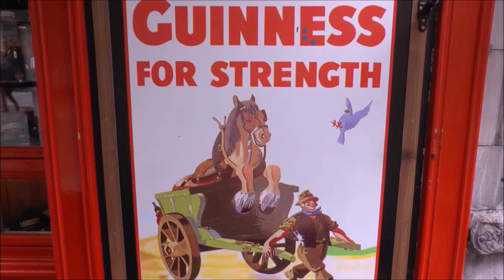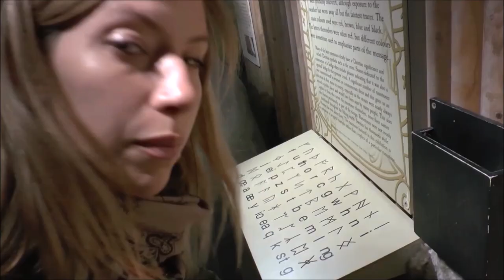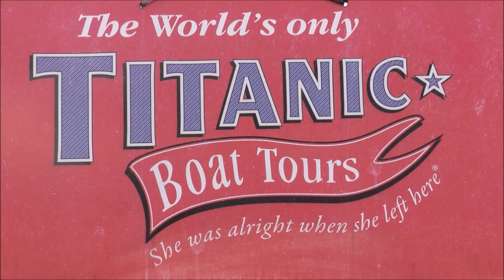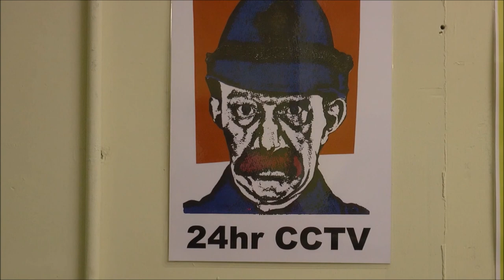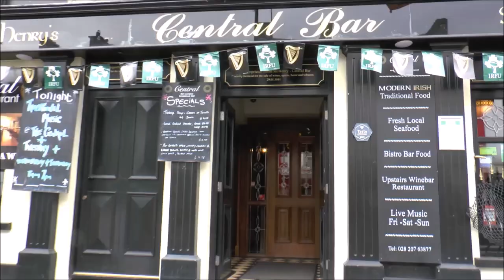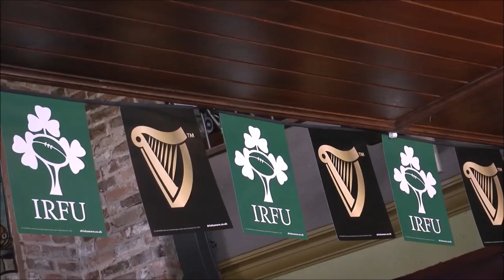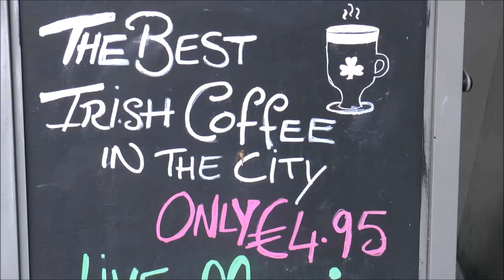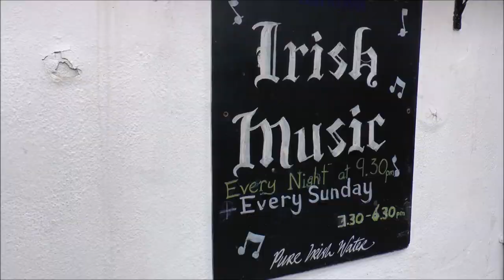Visit IRELAND Travel Guide & Best things to do in Northern Ireland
The following is our Visit Ireland Travel Guide and Northern Ireland Visitor Guide which covers some of the best things to do in Ireland and Northern Ireland along with extended footage from numerous separate vlogs including things to do in Dublin, Belfast, Killarney, Giant's Causeway and road tripping around Ireland.

1) 25 things to do in Dublin Travel Guide
2) 20 things to do in Belfast Travel Guide
3) First Impressions exploring Killarney Ireland
4) Visiting Giant's Causeway in Northern Ireland
5) All-Ireland Senior Gaelic Football Championship in Dublin, Ireland
6) Experience Gaelic Games in Dublin, Ireland
7) Boxty: traditional Irish potato pancake in Belfast
8) Irish Coffee with Jameson Irish Whiskey vs Baileys Irish Cream Coffee in Dublin, Ireland
9) Irish Stew taste test in Dublin, Ireland
10) Oldest Pub in Ireland - Dublin's The Brazen Head (since 1198)
11) Ulster Fry Up: Full Northern Irish Breakfast in Belfast, Ireland

TRAVEL BLOGS

Our Ireland Travel Guide and Northern Ireland Visitor Guide features some of the best things to do in the city including sections featuring nightlife, arts, museums and entertainment along with restaurants and street food worth sampling. You'll find our guide offers more than what is typically featured in a Ireland tourism brochure or Northern Ireland itinerary.

Visit Ireland Travel Guide & Best things to do in Northern Ireland Travel Food Video Transcript:

So this week we're excited to be exploring Dublin and we're planning to spend an entire week here. This video is going to highlight 25 things to do around the city.

Dublin is where most trips in Ireland begin, so before seeing the rest of the country, Audrey and I spent a whole week getting to know the capital. When the weather cooperated we walked around the city, toured Trinity College, and visited the botanical gardens, and when it poured rain as it often does in this part of the world, we just popped into a pub for some Irish stew and a pint of Guinness. The following video will show you a few of the different things to do in Dublin, Ireland. Enjoy!

Well hello from Northern Ireland. This week we are traveling around Belfast and we only have three days in the capital so we're going to try and cover as much ground as we possibly can and show you some of the highlights.

Belfast is the capital city and largest city in Northern Ireland. This destination hasn't always been popular with visitors due to a conflict known as The Troubles; however, in recent years Belfast has experienced a resurgence and it's slowly starting to make a name for itself. We gave ourselves a few days to explore the city, and the result is the following video showcasing 20 things to do in Belfast:

Well good morning from Northern Ireland and today is a road-trip day. We're actually leaving Belfast behind and we're going to be driving the Causeway Coastal route and exploring the coast visiting some of the major attractions along there. One of them is Giant's Causeway and from there we'll see what else we find. I know there is a distillery, maybe visit some parks.

It was now time for the main even - Kerry versus Dublin. The final itself was incredible. The rapid action and skill of the players was evident. It's easy to see why Gaelic Football is the most popular sport in Ireland.

Ireland and Northern Ireland best of compilation guide.

This is part of our Travel in Ireland and Northern Ireland video series showcasing Irish food, Irish culture and Irish cuisine.